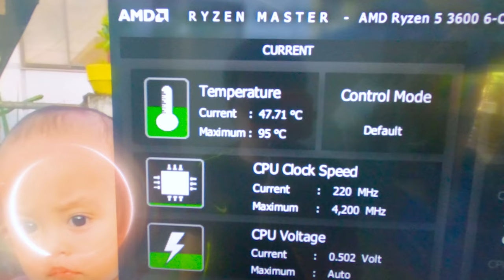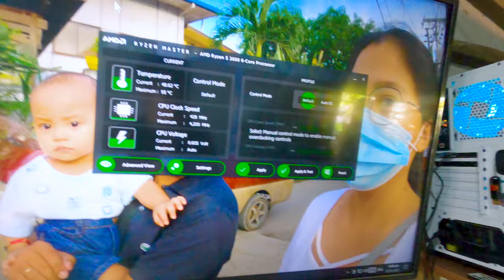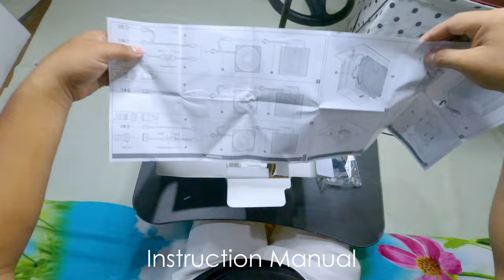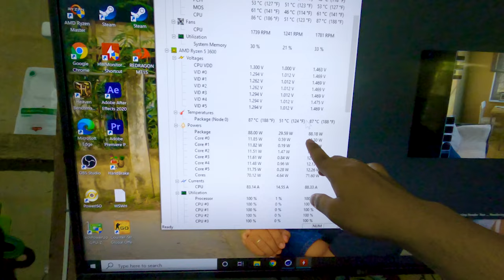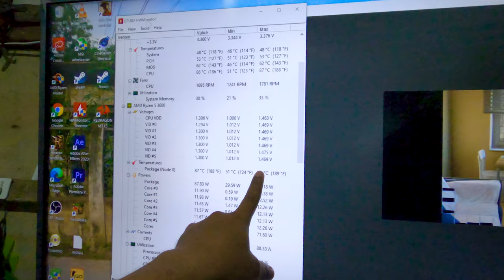INSTALLING DEEPCOOL GAMMAXX GTE V2 FOR RYZEN 5 3600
Wazzup2x yow, hahahaha in this video I'm upgrading my cooling device for my processor from using stock cooler of AMD, going to the 120mm Air Cooler from Deepcool the GAMMAXX GTE V2 White.

This cheap yet very good air cooler has got tons of good reviews online, but in my case, still for further observation it's because I still getting high idle temps but not on the workload or stress test.

But later on this video, I found out that it might be the ambient temperature was the reason that's why I'm still getting high idles temps. I tried to monitor these temperatures on the evening and damn!!! I am getting a 36C temperature and 76C max on rendering/stress test.!! That's a big help for my rig!!

Product Dimensions 129×77×157.5 mm
Heatsink Dimensions 127×50×155 mm
Net Weight 650 g
Heatpipe Ø6 mm×4 pcs
Fan Dimensions 120×120×25mm
Fan Speed 500~1650 RPM±10%
Fan Airflow 64.5 CFM
Fan Air Pressure 2.1 mmAq
Fan Noise ≤27.8 dB(A)
Fan Connector 4-pin PWM
Bearing Type Hydro Bearing
Fan Rated Voltage 12 VDC
Fan Rated Current 0.27 A
Fan Power Consumption 3.24 W
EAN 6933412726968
P/N DP-MCH4-GMX-GTE-V2WH